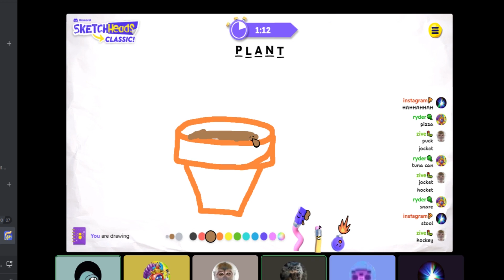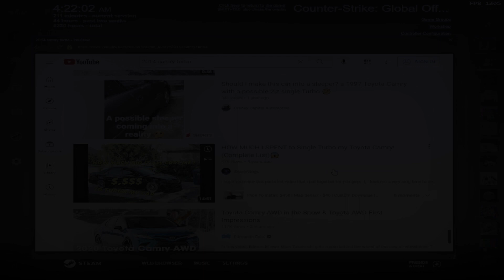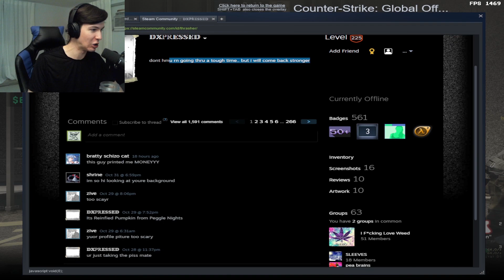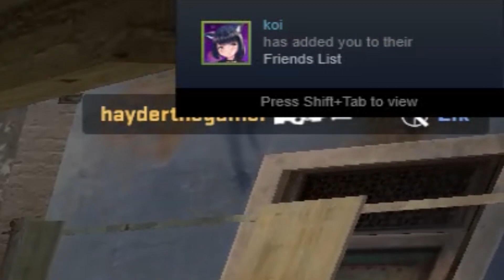new year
probably not much coming for a while i got class and stuff also happy new year